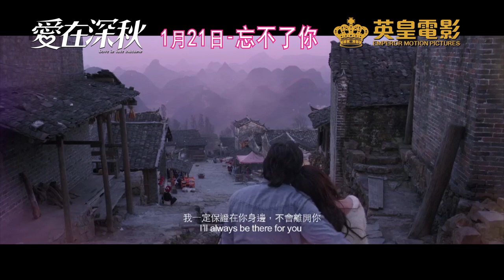英皇電影《愛在深秋》官方預告片(1月21日上映)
導演：林家威
監製：黃國兆、曹敬文、溫碧霞
編劇：林家威　黃國兆　李斐
主演：溫碧霞、譚耀文、趙炳銳、方皓玟
上映日期：1月21日

故事簡介：
正在忙於拍攝電影的夢霖（溫碧霞飾）為了和家輝（譚耀文飾）慶祝結婚十周年，並給他一個意外驚喜，特別向劇組請假從香港飛往上海與家輝慶祝。

十年前，夢霖和家輝曾經背包旅遊桂林，並在千年瑤寨不遠之處，情定終身，立下愛的誓言。夢霖希望在結婚十周年的這一天可以和家輝重遊舊地。但當夢霖來到上海，卻發現家輝不但忘記了十年前刻骨銘心的桂林和瑤寨之旅，以至結婚十周年的重要日子，更目睹他和秘書Cindy（方皓玟飾）有親密關係。妒忌和怒氣交加，喝得酩酊大醉的夢霖，決定立刻出走，並隨手乘搭上一輛計程車，叫司機載她到桂林。司機叫韓磊（趙炳銳飾），他本來極不情願，但結果經過一番折騰，還是乖乖的陪夢霖上路。

生活在完全不同的世界，不可能在一起的兩個人，從此就開始了一段無法預料的公路之旅。當他們到達桂林，夢霖和韓磊已經互生情愫。在韓磊的陪同下，夢霖終於來到十年前和家輝立下山盟海誓的地方。面對面目全非的景色，夢霖不勝唏噓。當他們離開時，卻沒想到家輝竟然也飛來了桂林。千山萬水，在命運的安排下，為了尋求真愛的三人就這樣聚集在桂林。當他們知道愛情的真相後，將會是一個怎樣的結局或開始呢？